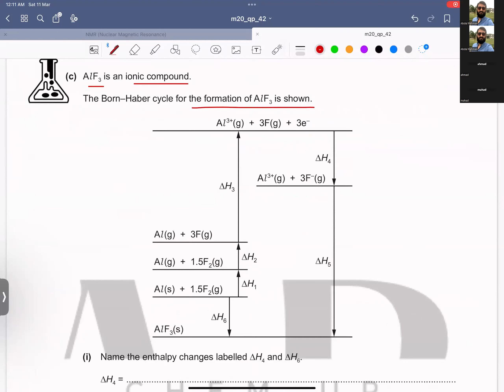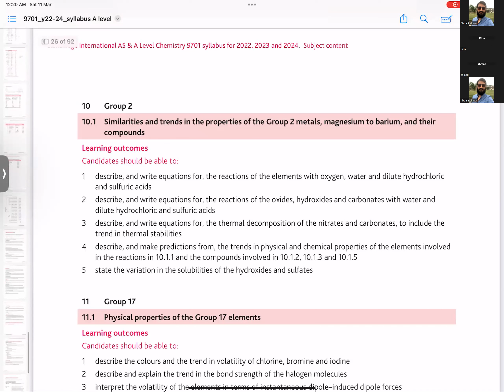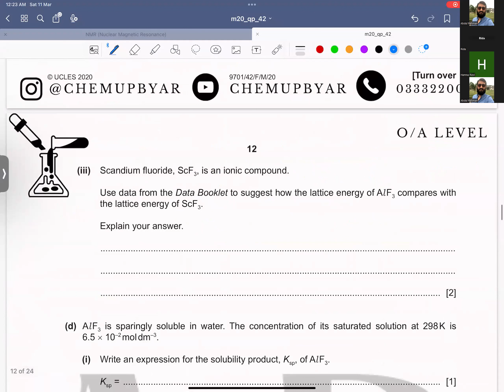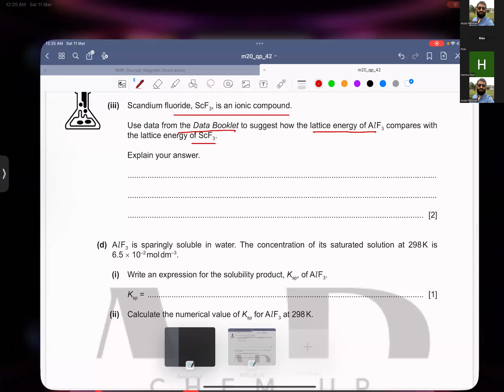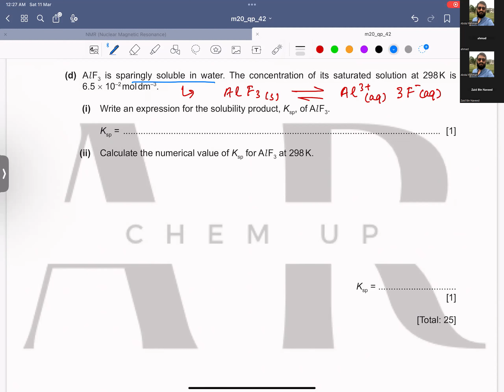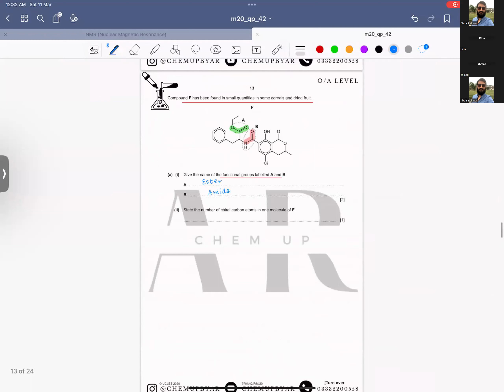9701 m 20 qp 42 part 3 9701 CHEMISTRY AS level P4 february march 2020 part 3